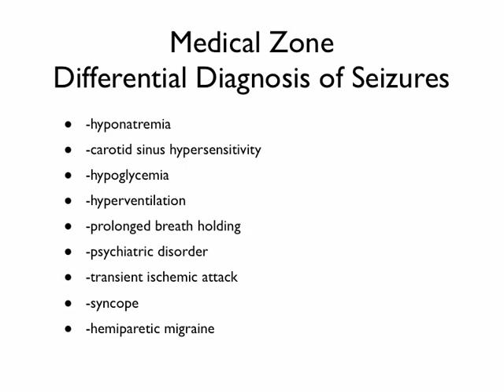Medical Zone - Differential Diagnosis of Seizures